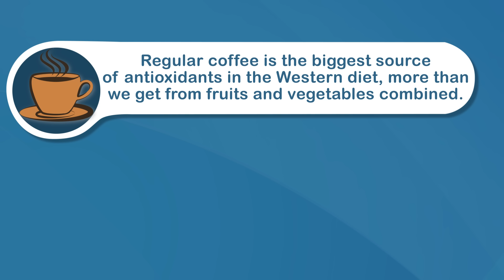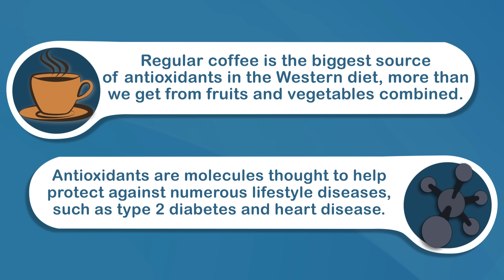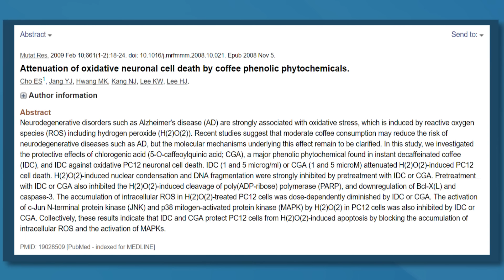Decaf Coffee: Healthy or Unhealthy?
Decaf is short for decaffeinated coffee.

It's coffee from coffee beans that have had at least 97% of their caffeine removed. So it's not completely caffeine free.

There are many safe ways to remove caffeine from raw coffee beans. Most of them include water, organic solvents or carbon dioxide.

This process leaves the nutritional value of decaf similar to regular coffee, apart from the caffeine content.

So there's no issues with the caffeine removal process itself, but how does the end product compare to the health benefits of regular coffee?

Regular coffee is the biggest source of antioxidants in the Western diet, more than we get from fruits and vegetables combined. Antioxidants are molecules thought to help protect against numerous lifestyle diseases, such as type 2 diabetes and heart disease.

Decaf usually contains similar amounts of antioxidants to regular coffee, although some studies have found levels can be up to 15% lower due to losses in the decaffeination process.

Despite this potential small drop in antioxidants, numerous studies have found strong associations between decaf coffee consumption and health benefits.

Drinking coffee, both regular and decaf, has been linked with reduced risk of type 2 diabetes. Each daily cup may reduce the risk up to 7%.

The effects of decaf on liver function are not as well studied as regular coffee, but one large observational study linked decaf with reduced liver enzyme levels, which suggests a protective effect.

Drinking decaf has also been linked with a small but significant reduction in the risk of premature death, as well as death from stroke or heart disease.

Both regular and decaf coffee also seem to have positive effects on age-related mental decline, with human cell studies showing decaf may protect neurons in the brain. This could help prevent the development of neurodegenerative diseases like Alzheimer’s and Parkinson’s.

Where regular coffee has the greatest edge over decaf is all the health effects associated with caffeine, obviously. Things like improved energy, mood, metabolic rate, and athletic performance.

But otherwise decaf coffee is still a great choice if you are sensitive to caffeine or have a medical condition that will benefit from a caffeine-restricted diet.

It's perfectly safe and carries most of the same benefits as regular coffee, just without the caffeine side effects.